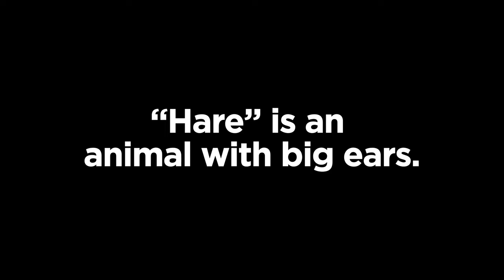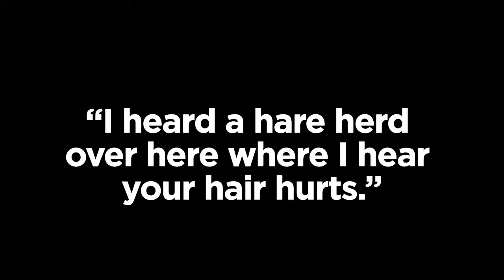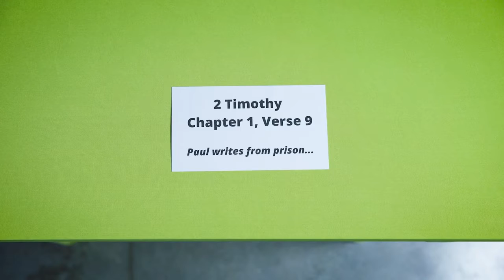1/2 Preteen Video: Here For A Reason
Preteen Here For It Series

Week 1 - January 2, 2022